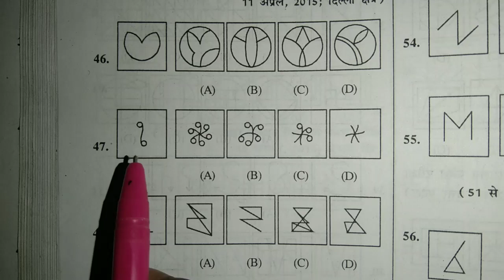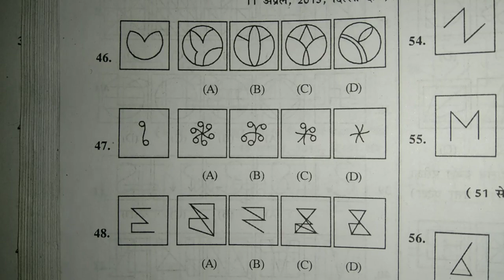navoday ka paper top 5 question ❓नवोदयविद्यालय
कक्षा 5 2024 जवाहर नवोदय का पेपर
नवोदय विद्यालय